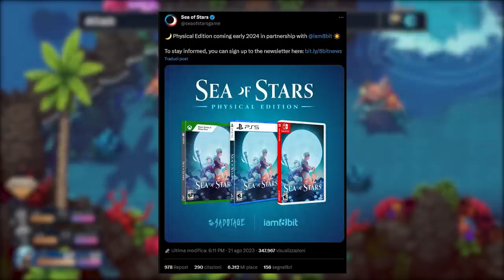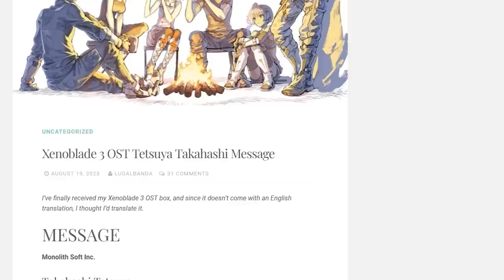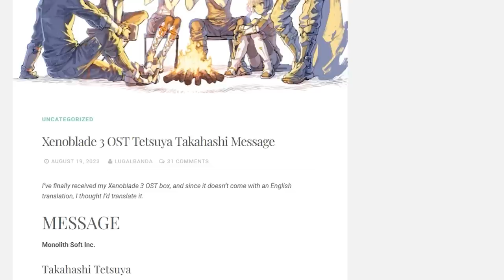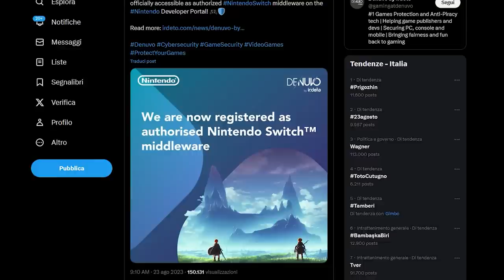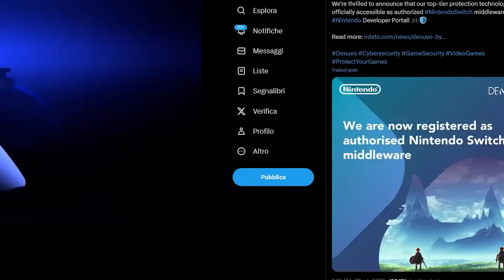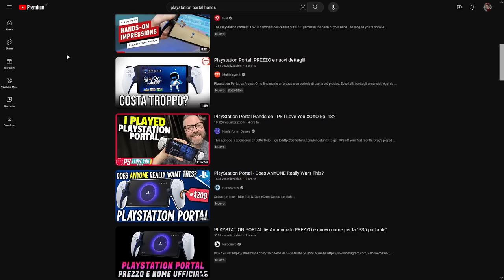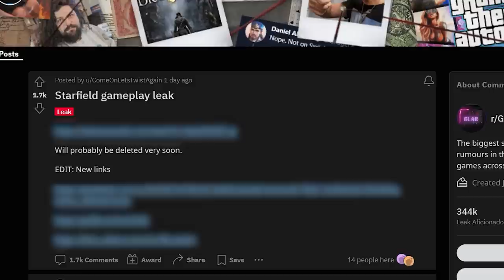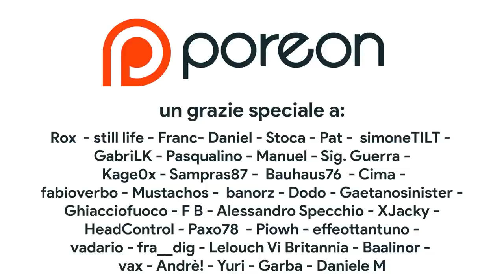Niente più PIRATERIA ed EMULAZIONE su Switch? | Playstation Portal = STREAMING PSP? | Starfield Leak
Oggi parleremo dell'ultima mossa di Nintendo contro l'emulazione e la pirateria. Denuvo è diventato un middleware autorizzato di Switch e il sistema di protezione anti-cheat e anti-pirateria sarà a disposizione di tutti i team che vorranno sviluppare per Switch. Dobbiamo dire addio a yuzu e compagnia bella?
Sony ha finalmente dato un nome a Project Q: Playstation Portal è la nuova PSP! Scopriamo prezzo, hardware, data di uscita e caratteristiche della nuova portatile Nintendo. Siamo sicuri che questo lettore remoto sia utile?
E per chiudere attenti agli spoiler: qualcuno è già in possesso di Starfield e sta condividendo le prime ore di gameplay. Ma come è possibile un leak del genere? Vi aspetto nei commenti!

00:00 Intro
00:33 Sea of Stars. Confermata l'edizione FISICA!
00:57 Gamescom ONL: poche sorprese, un'invasione
01:43 Il FUTURO di Xenoblade Chronicles
02:38 Denuvo arriva su Nintendo Switch
04:34 Playstation Portal! Torna PSP ma...
07:21 Starfield LEAK: ATTENTI AGLI SPOILER!
08:20 Outro e Patreon